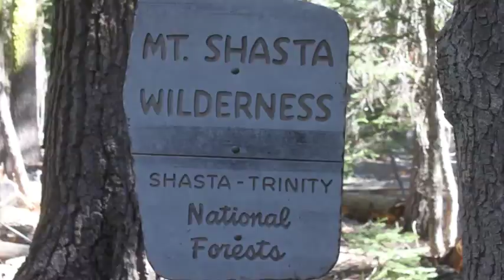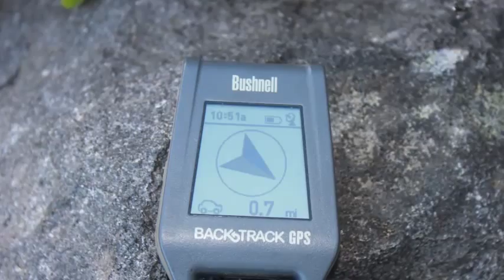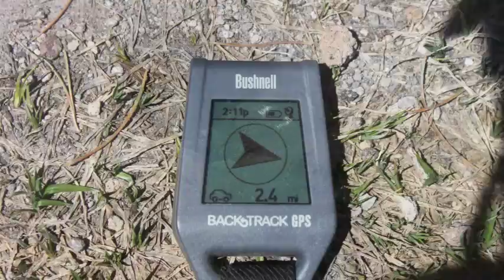Join Steve on a Hike to Mud Creek Falls on Beautiful Mt. Shasta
Hiking the Beautiful Mt. Shasta, so much to see. Wildflowers, glaciers, waterfalls, volcano